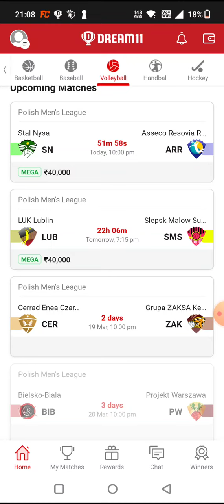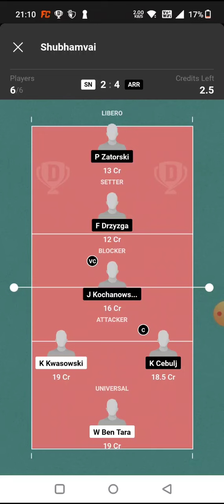SN vs ARR VOLLEYBALL DREAM11 TEAM PREDICTION TODAY MATCH